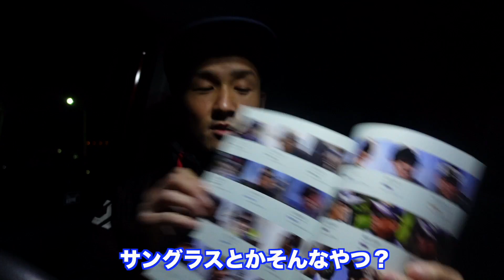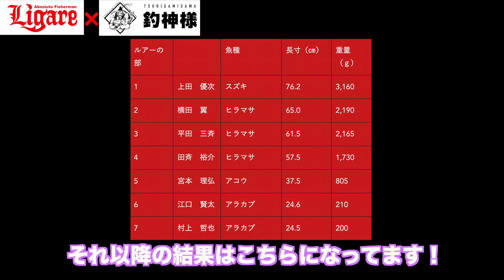【釣り大会】逃した獲物はデカかった…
今回お世話になった瀬渡船は『マリンペガサス』